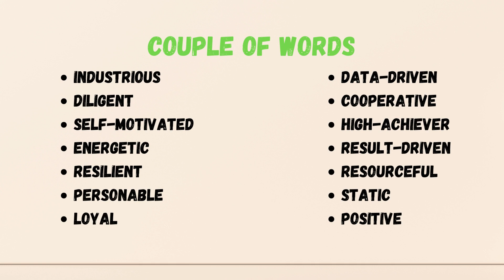Empowering students with the art of articulating strengths and qualities in interviews.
Authenticity is key during interviews. When explaining the qualities and strengths to students preparing for interviews, it's essential to focus on relevant attributes that align with the job or academic program they are pursuing:

Prepare Examples: Encourage students to support their claims with specific examples from their experiences (academic, extracurricular, or professional).

Describe the Non-Technical Qualities: While explaining the qualities and strengths, the candidates should explain the non-technical like industrious, diligent, and trustworthy. You can explain these qualities in brief, showcasing your speciality as the best candidate.

Remember, interviews are about showcasing the amazing person you are! 🌈 Embrace your strengths, share your stories, and let your brilliance shine through! You've got this!